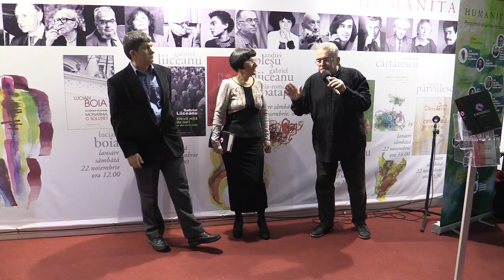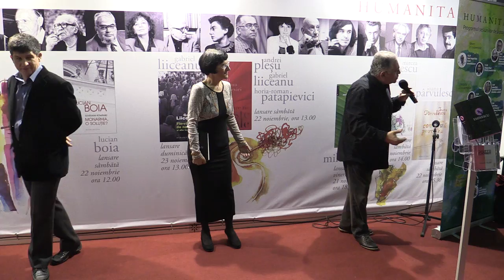h4 Dan C Mihailescu Lansare Mihai Eminescu, Poezii Humanitas, Gaudeamus